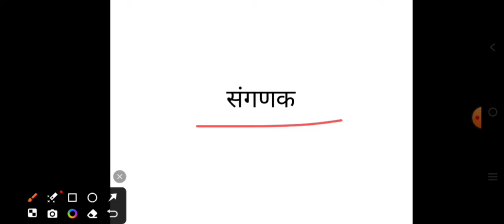Sanganak Exam Date 2023 || Sanganak Model Paper 2023 || Sanganak Latest Update 2024